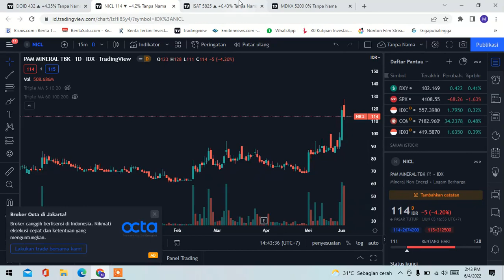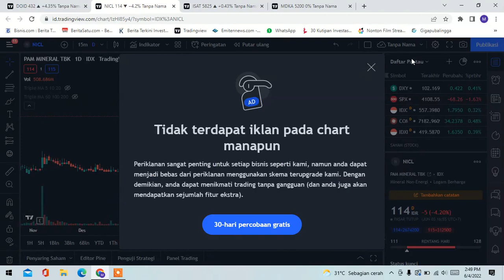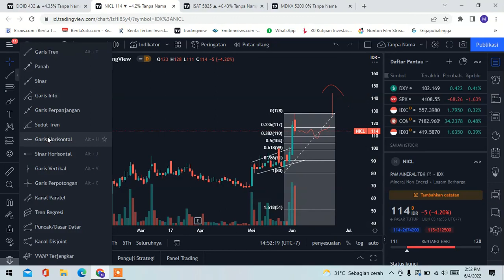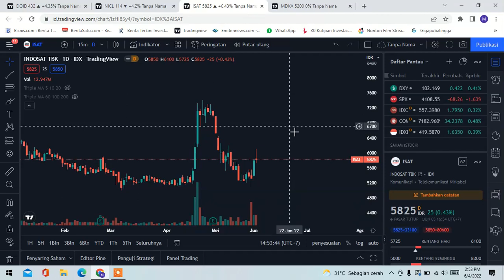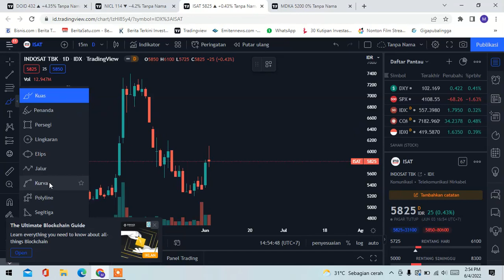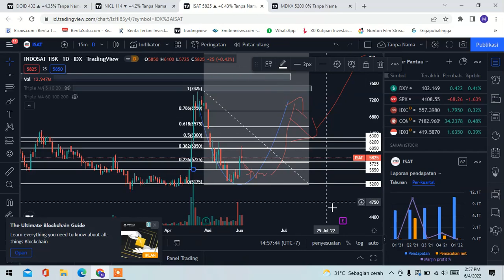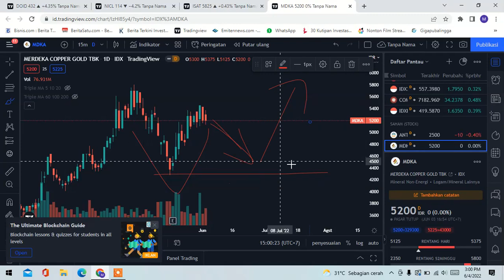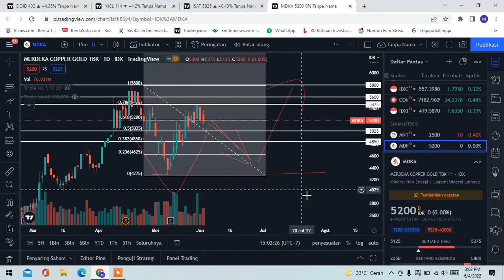REKOMENDASI & ANALISA TEKNIKAL DOID, NICL, ISAT, MDKA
Hallo guys, Assalamualaikum wr.wb
pada kesempatan ini saya mengupload video analisa dan proyeksi saham DOID, NICL, ISAT, MDKA dengan analisa teknikal.
Simak vidio selengkapnya diatas.

Cmon guys gabung ke grup telegram Alfani Trader, didalamnya temen-temen sabi berdiskusi positif dan sharing informasi terkait saham dan prospek IHSG kedepannya.